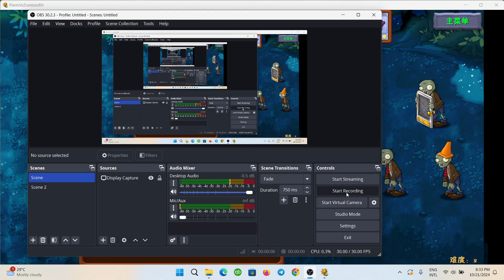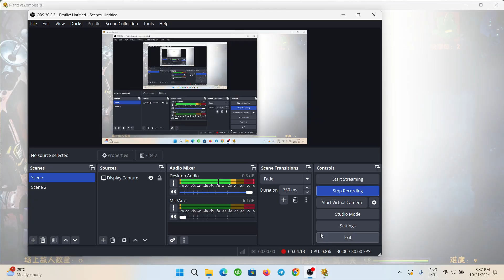PvZ Fusion's Top 5 Super Plants Combos You Never Knew Existed